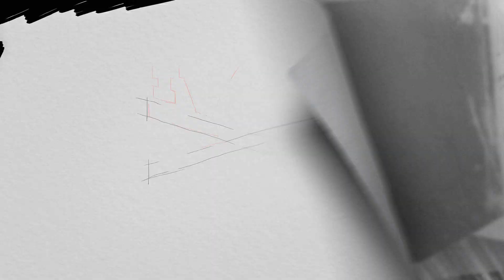The Crew Escape Skilltest No. 4 (Top 2 Run)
Last night i couldn't sleep and so i started to do some skilltests with my 2nd TC-account. After a while i thought, why not recording the stuff.

Here you have the two best runs of the escape-test no. 4 and at the end of the video some outtakes. It's nice to see what actually can happen during such a run. :D

Compared to the escapeskill no.2 it's more obvious here which rank i have at the end. Since hu4yra clearly has the legit worldrecord here, because every score above him is definitely not possible, i had the vice-worldrecord here at the end of the session with only around 200 points less than hu4yra.

Have fun watching and have fun doing the skilltests on your own. :)

sidenote: the music in the video is a livemix from Armin van Buuren at Tomorrowland 2017. You can find it on his official YT-channel. (I listened to it while driving.)